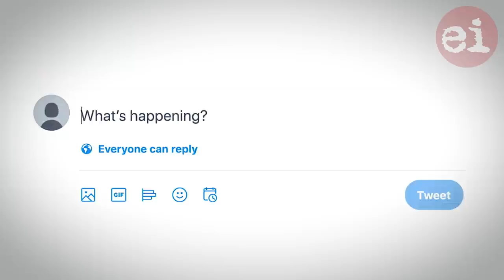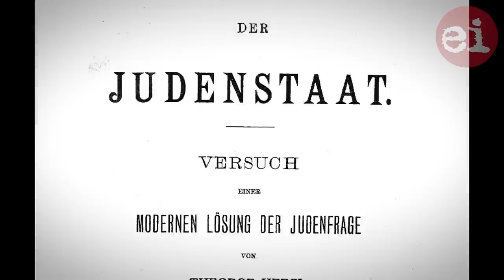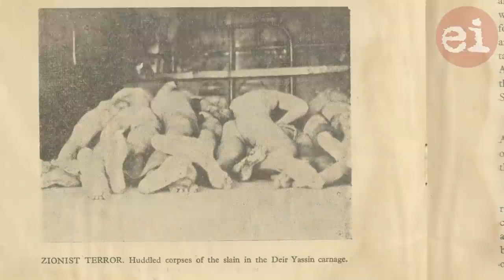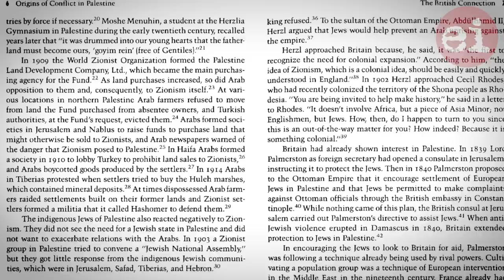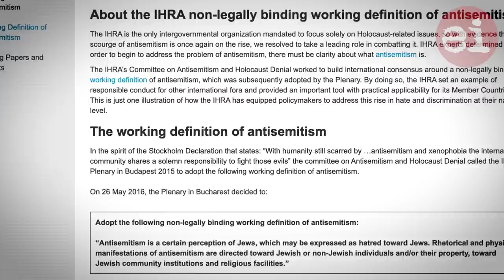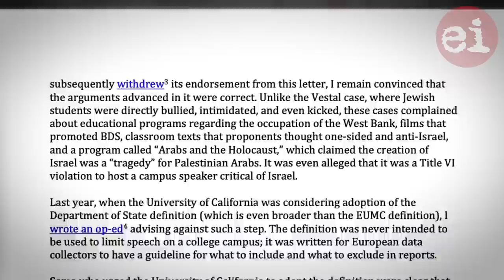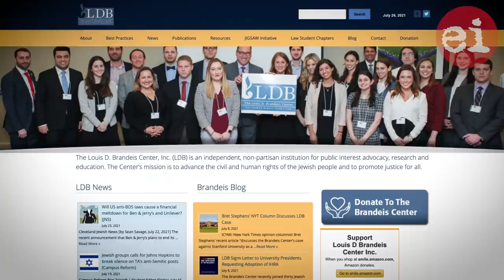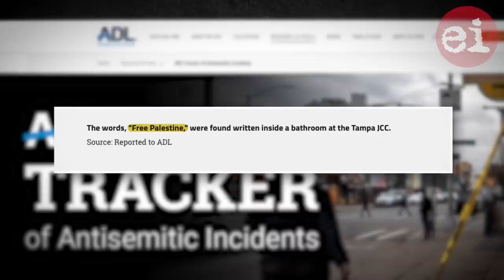Why anti-Zionism is not anti-Semitism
Nora Barrows-Friedman breaks down how supporters of Zionism are trying to contort and redefine what anti-Semitism is in order to shield Israel from accountability for its crimes against Palestinians.

Produced, directed and edited by Tala Kaddoura.
Sound design by Ahmed K.

Written by Tala Kaddoura, Nora Barrows-Friedman and Ali Abunimah.

Production assistance from Tamara Nassar and Asa Winstanley.